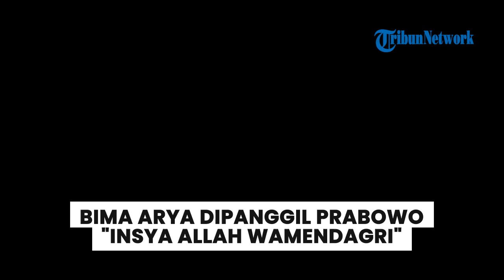FULL WAWANCARA Bima Arya saat Dipanggil Prabowo ke Kertanegara Insya Allah Wamendagri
TRIBUN-VIDEO.COM - Mantan Wali Kota Bogor Bima Arya mengaku diminta Presiden terpilih Prabowo Subianto untuk jadi Wakil Menteri Dalam Negeri (Wamendagri).

Bima Arya yang merupakan Ketua DPP Partai Amanat Nasional (PAN) ini dipanggil ke kediaman Prabowo di Jalan Kertanegara IV, Kebayoran Baru, Jakarta Selatan, Selasa (15/10/2024).